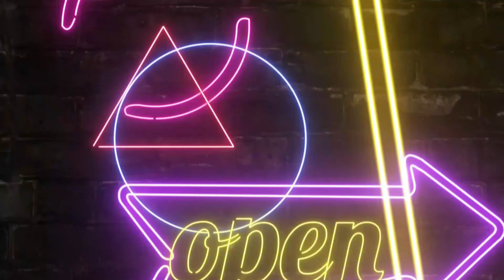RECREANDO MAQUILLAJE DE KIMBERLY LOAIZA / Luis Torres - Premios juventud 2021 - Mommy Glam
Holii glammers en este videíto quise recrear el maquillaje de utilizo kimberlyLoaiza en los premios juventud de este año 2021 espero les guste lo hice con mucho amor para ustedes cada vez esforzándome mas para mejorar mil gracias por el apoyo no olviden suscribirse y darle like si te ha gustado mi videito .